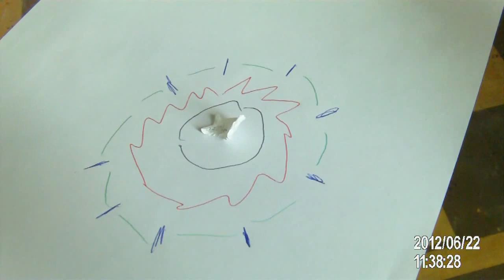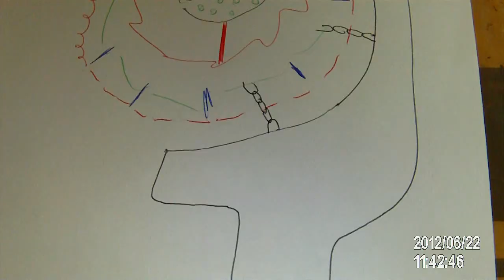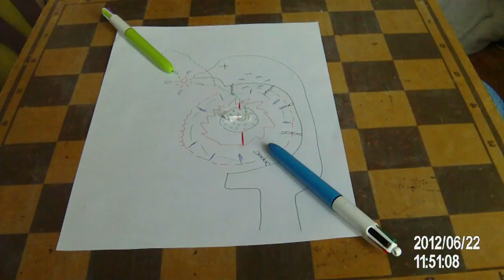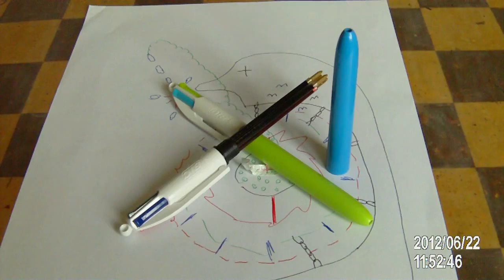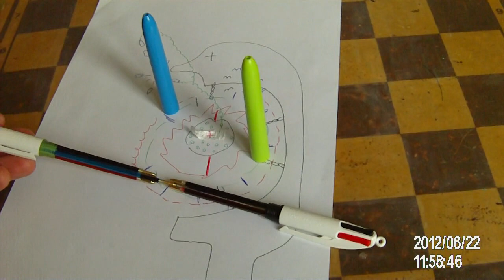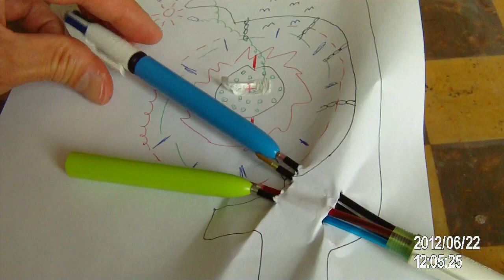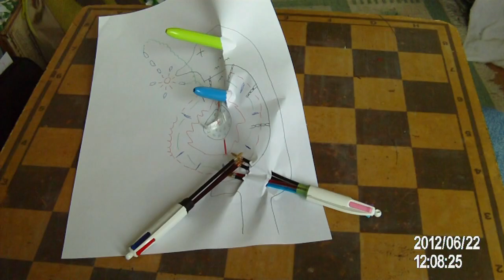Paper pens legs by A P Rodrigues